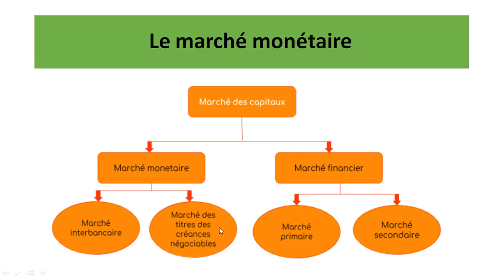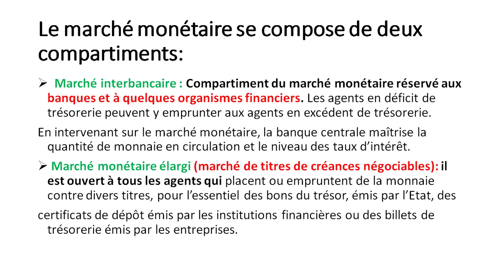Entretien Master – Oral – Question 13 : Le marché monétaire ?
Cette série des questions , dédié à toute personne qui souhaite accéder au
 cycle Master , et plus précisément les étudiants et les étudiantes qui sont motivé(e)s de continuer leur parcours universitaire .
Je vous souhaite le bon courage chers étudiantes chers étudiants .
Bien cordialement .
EL-FAZAZI Mohamed